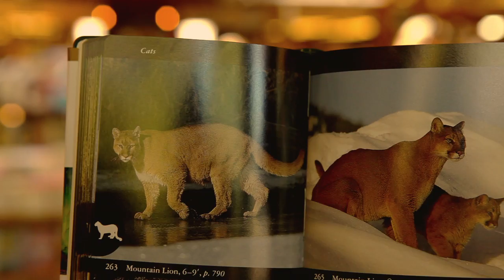Richie Aldente - "Cougar Hunt" Official Music Video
"Cougar Hunt" from Richie Aldente's album "For The Ladies".

Written by: Ben Harris
Directed by: Paul Maupoux
Director of Photography: Andrew Franks
Gaffer: Taylor Grigsby
Dance Choreographer: Alice Gosti
Edited by: Andrew Franks, Ben Harris, Paul Maupoux
Special Thanks: Northwest Film Forum, Victory Studios, Keith Rivers Films, Vito's, The Triple Door, Breathe Hot Yoga, Liberte Skin Wellness